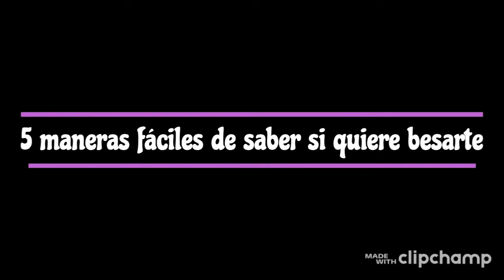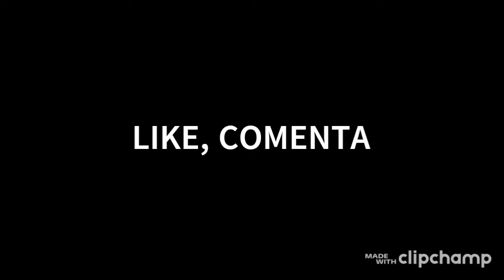5 Tips fáciles de saber si ella quiere besarte (Si ella hace esto no dudes en besarla)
Hola a Todos soy el conocimiento aqui te presento otro datos curiosos, curiosidades ,Reflexiones y datos psicologicos espero de guste el video no olvides regalarme tu like , subscribirte , compartir y no olvides dejar tu comentario para cualquier pregunta contactar a